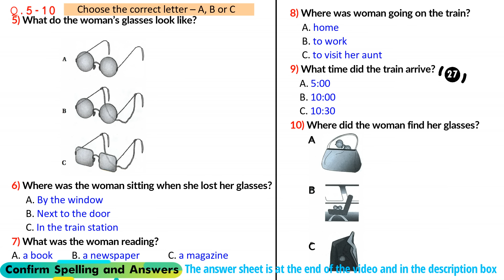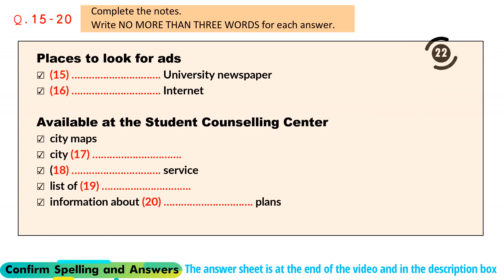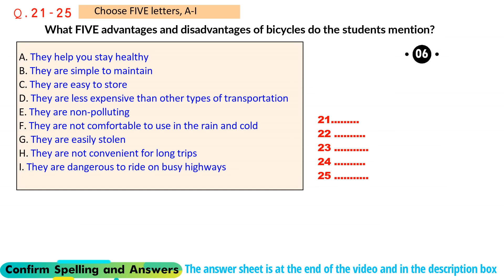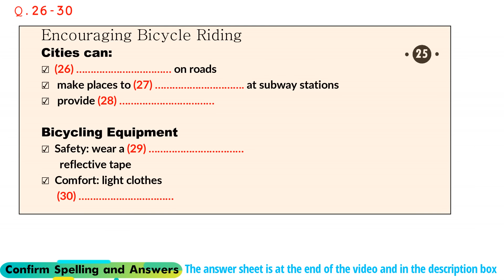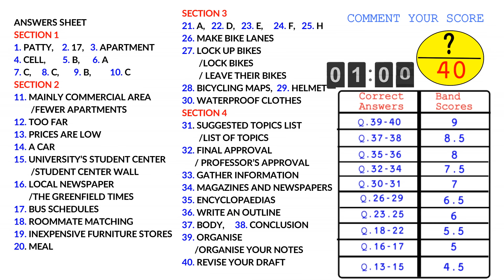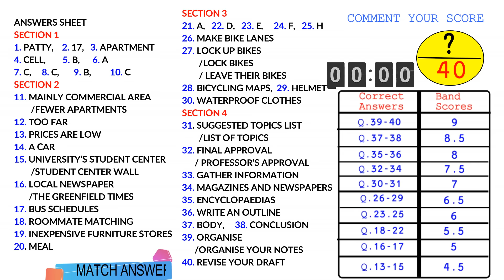IELTS Listening Practice Test 2024 with Answers [Real Exam - 461 ]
ANSWERS SHEET
SECTION 1
1. PATTY,
2. 17,
3. APARTMENT
4. CELL,
5. B,
6. A
7. C,
8. C,
9. B,
10. C
SECTION 2
11. MAINLY COMMERCIAL AREA
        /FEWER APARTMENTS

12. TOO FAR
13. PRICES ARE LOW
14. A CAR
15. UNIVERSITY’S STUDENT CENTER
        /STUDENT CENTER WALL

16. LOCAL NEWSPAPER
       /THE GREENFIELD TIMES

17. BUS SCHEDULES
18. ROOMMATE MATCHING
19. INEXPENSIVE FURNITURE STORES
20. MEAL
SECTION 3

21. A,
22. D,
23. E,
24. F,
25. H

26. MAKE BIKE LANES
27. LOCK UP BIKES
  /LOCK BIKES   / LEAVE THEIR BIKES
28. BICYCLING MAPS,
29. HELMET
30. WATERPROOF CLOTHES

SECTION 4
31. SUGGESTED TOPICS LIST
        /LIST OF TOPICS
32. FINAL APPROVAL
      / PROFESSOR’S APPROVAL

33. GATHER INFORMATION
34. MAGAZINES AND NEWSPAPERS

35. ENCYCLOPAEDIAS
36. WRITE AN OUTLINE
37. BODY,
38. CONCLUSION
39. ORGANISE
      /ORGANISE YOUR NOTES

40. REVISE YOUR DRAFT
listening new
listening test
ielts listening
ielts listening practice test 2024 with answers
ielts test